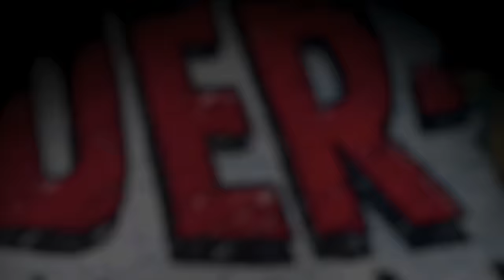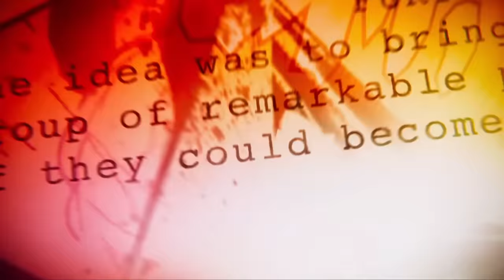BREAKING! AVENGERS 5 KANG DYNASTY INSANE NEW DETAILS! Kang Recast, Why Jeff Loveness Was Fired, Plot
BREAKING! AVENGERS 5 KANG DYNASTY INSANE NEW DETAILS! Why Jeff Loveness Was Fired | NEW PLOT DETAILS
KANG RECAST UPDATE Marvel Avengers 5 and Secret Wars
BREAKING! KANG RECAST!? POSSIBLE ACTOR EMERGES IN LATEST REPORT Avengers Kang Dynasty + Secret Wars
BREAKING! MARVEL KEEPING KANG!? AVENGERS 5 MAJOR UPDATE - Director, Villain, Team Members
BREAKING! AVENGERS 5 KANG DYNASTY OFFICIALLY RENAMED Avengers Secret Wars NEW VILLAIN?
BREAKING! AVENGERS 5 KANG DYNASTY RENAMED Avengers Secret Wars NEW VILLAIN?
AVENGERS 7 TITLE REVEALED!? Avengers Eternity War and Loki Season 2 Set Up Explained
LOKI EPISODE 6 FINALE EASTER EGG BREAKDOWN Yggdrasil Multiverse Explained and Avengers Secret Wars
LOKI EPISODE 5 EASTER EGG BREAKDOWN The Signs Were There the Whole Time! Loki Who Remains
LOKI SEASON 6 FINALE TRAILER? EPISODE EASTER EGG BREAKDOWN - MCU TIME TRAVEL RULES CHANGED? Avengers Secret Wars
Who Pruned Loki? Time Travel in Marvel Changed? Kang Dynasty? Who was calling? Why is Sylvie at McDonalds ? Avengers 5 and 6 Secret Wars Set Up
LOKI'S MCU FUTURE & THOR REUNION OFFICIAL TEASED BY MARVEL
MARVEL FINALLY EXPLAINS WHY JONATHAN MAJORS ARREST DIDN'T AFFECT LOKI SEASON 2
LOKI SEASON 2 FULL REVIEW EPISODE 1-4 | BEST MARVEL SHOW YET? (NO SPOILERS)
I JUST WATCHED THE FIRST 4 EPISODES LOKI SEASON 2 -  HONEST REACTION!
LOKI SEASON 2 EPISODE 1 FIRST 10 MINS FOOTAGE
DESTINATION D23 MARVEL STUDIOS OFFICIAL
FULL DESCRIPTION BREAKDOWN and RUMORED FULL FIRST EPISODE
BREAKING! LOKI SEASON 2 RELEASE DATE OFFICIAL UPDATE
LOKI SEASON 2 UPDATE | Disney+ Marvel Production Release Schedule
Loki Season 2 Major Plot Details and Leaks, Characters, and New Villain Reveals, Set Photos and Set Videos Reveals
ROBERT DOWNEY JR TALKS ABOUT RETURNING AS IRON MAN Tony Stark in the the MCU
in a recent interver with Extra for Dr Doolittle, Robert Downey Jr was asked about returning to the MCU as Tony Stark Iron Man... and believe it or not, his response was the not the steadfast no you would expect, but rather, quite the opposite... while his first answer was joking, his second was much more thoughtful, were going to break down what he said about coming back, what a come back would mean for marvel phase 4 or marvel phase 5, and why you probably still shouldnt expect to see him in an upcoming Avengers 5.

I believe all content used falls under the remits of Fair Use, but if any content owners would like to dispute this I will not hesitate to immediately remove said content. It is not my intent to in any way infringe on their content ownership. If you happen to find your art or images in the video please let me know and I will be glad to credit you.